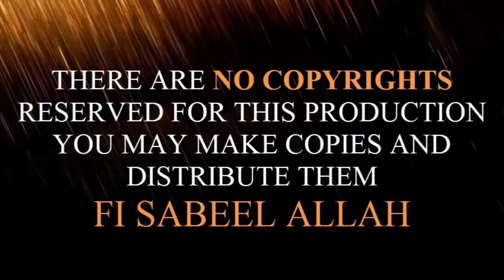Friday Lecture - Yar e Ghar Hazrt Abu Bakar Sadiq r.a - 16-03-18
His Excellency, Mufakir-E-Islam Dr. Pir Syed Abdul Qadir Jilani’s Friday Lecture  - Yar e Ghar Hazrt Abu Bakar Sadiq r.a - 16-03-18